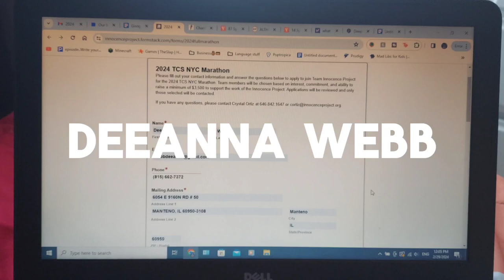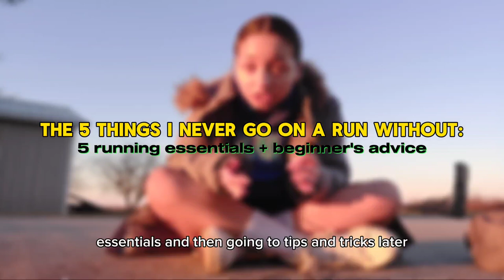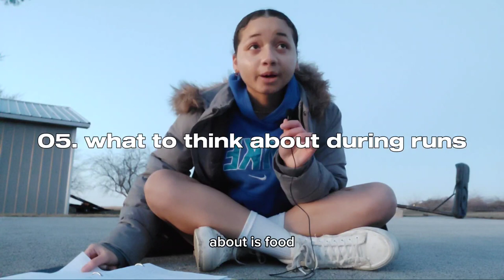The 5 Things I Never Go On A Run Without: five running essentials + beginner's advice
Today we are discussing my running must-haves and mistakes/tips & tricks I've learned to utilized that drastically affected my running journey for the better. Everyone's so different when it comes to every aspect of running, so use this video to compare and contrast what resonates and what doesn't.

Timestamps:
Intro = (0:01)
Essential #1 = (3:06)
Essential #2 = (5:43)
Essential #3 = (7:08)
Essential #4 = (9:01)
Essential #5 = (11:06)
Advice = (13:31)
Outro = (25:10)

Other socials:
Goodreads = @infinitegravy
Wattpad = @gravyandbeyond

Misc.:
Music I used = Outside the box by Patrick Patrickios & Running Around In Circles by Duvet
Quote of the day = "Success is not final, failure is not fatal: it is the courage to continue that counts."
- Winston Churchill

, Sincerely Your Good Conscious